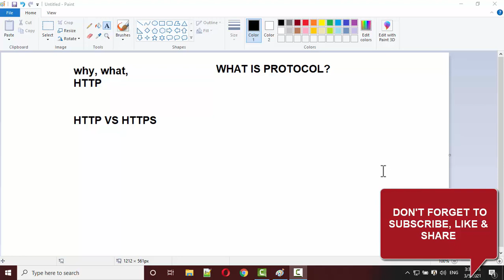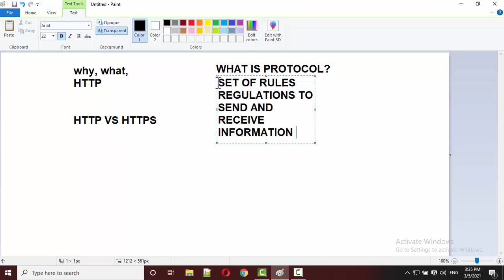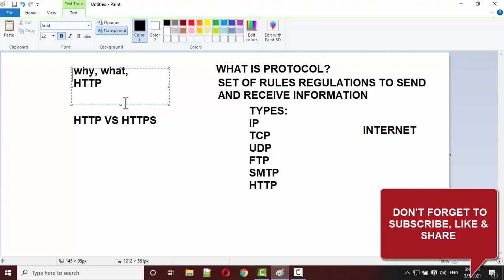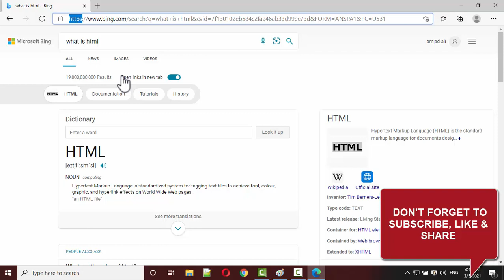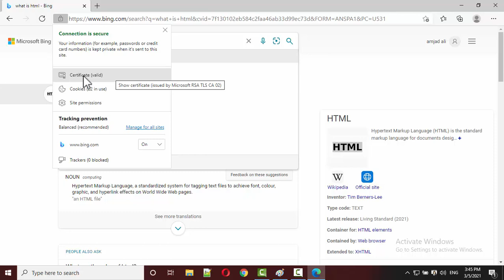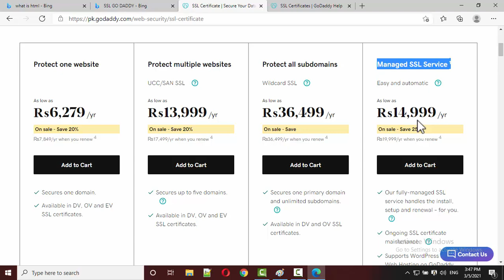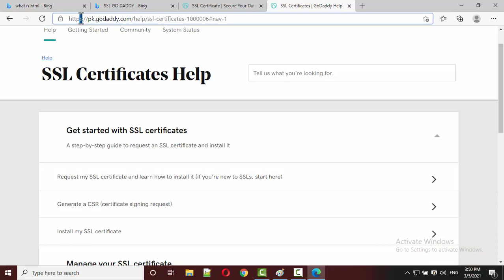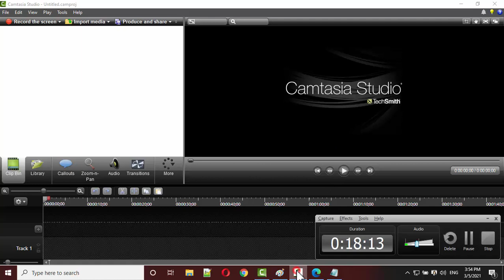HTTP IP TCP UDP SMTP FTP | HTTP VS HTTPS | SSL CERTIFICATION | IN HINDI/URDU | AMJAD ALI